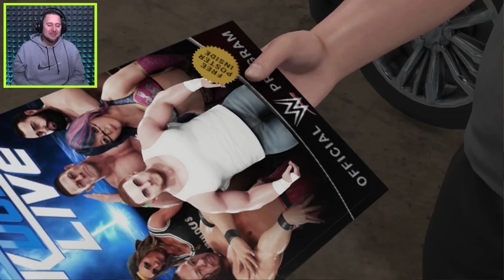WWE 2K19 My Career Mode ep4 | WE HAVE BIN SIGNED AT WWE SMACKDOWN LIVE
In this episode of wwe 2k19 we carry on in career mode and we just found out that barron was the masked man and also we get signed by wwe smackdown live?!?!?

RECORDING SETUP!

►WHAT I USE TO RECORD:: Elgato pro, canon 70d, allen and health mixer board, sennheiser shotgun mic 416, led lights, sennheiser avx mke2, ipad, ps4, xbox one, philips fidelio x1, sony mdr 1a, pc, ipad pro, ipad pro 12.9

The biggest video game franchise in WWE history is back with WWE 2K18! Featuring cover Superstar Seth Rollins, WWE 2K18 promises to bring you closer to the ring than ever before with hard-hitting action, stunning graphics, drama, excitement, new game modes, additional match types, deep creation capabilities, and everything you’ve come to love from WWE 2K. Be Like No One.
Most Realistic WWE Video Game Ever!
The most realistic WWE video game experience just became more intense with the addition of eight man matches, a new grapple carry system, new weight detection, thousands of new animations and a massive backstage area. A brand-new rendering engine also gives WWE 2K18 a visual overhaul and will bring the drama of WWE to life like never before!
MyCAREER
A new MyCAREER experience puts you on the path to greatness as you journey along on the road to WrestleMania. Explore WWE like never before through free-roaming, conversing with WWE Superstars, forming alliances, making enemies, seeking out quests, and strategizing for upcoming matches.
Can your MyPlayer make it to the WWE Hall of Fame? Introducing the all-new Road to Glory! Compete with opponents online to improve your MyPlayer by earning unlockables, boosts and upgrades all while securing your entry into Special Events that are held alongside real-life WWE special events, such as pay-per-views.
Dynamic Creation Suite
Customize WWE like never before with an even deeper set of customization tools and the new Custom Match option! The robust Creation Suite also offers even more detailed features for Create-a-Superstar, Create-a-Video and Create-an-Arena.
Seriously, THE BIGGEST ROSTER EVER!
Dominate the ring with TONS of your favorite WWE, NXT and legendary Superstars! We’re not kidding, WWE 2K18 offers the most complete roster of the biggest and brightest WWE Superstars to ever grace a WWE ring!